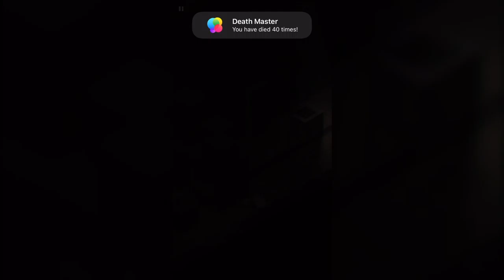Very Little Nightmares - Part 1| by Alike Studio | DATENITE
Join us, Audrey and John, as we use our one night of the week alone (without kids) and enjoy our date night playing video games.

We return to the world of Little Nightmares in the mobile version! We play Alike Studio's VERY LITTLE NIGHTMARES. We are back with our yellow trench coat friend as they battle their way through all new nightmares.

itch.io game description:
Very Little Nightmares is a mobile puzzle adventure game where the user takes the control of The Girl in The Yellow Raincoat during her spiraling escape from an odd mansion.

Be smart, resourceful and ready for anything while exploring every nook and cranny of the place, for even the smallest error can lead to a fatal misstep.

Follow Audrey on. hmmm..nowhere?

Recorded with Quicktime and iPhone.
MAC Specs:
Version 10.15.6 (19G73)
Processor: 2.7 GHz Quad-Core Intel Core i5
Memory: 8 GB 1600 MHz DDR3
Graphics: NVIDIA GeForce GT 640M 512 MB